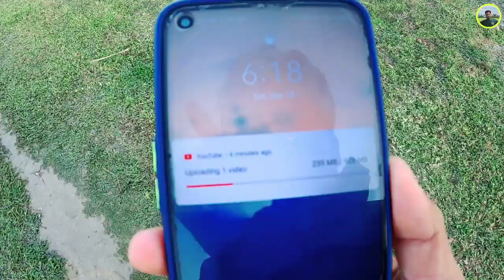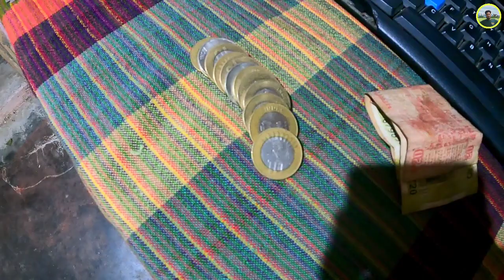Oma Hangna jadwng || BurwiA Goga Mwndwng🤒